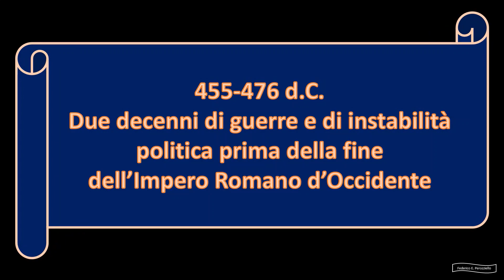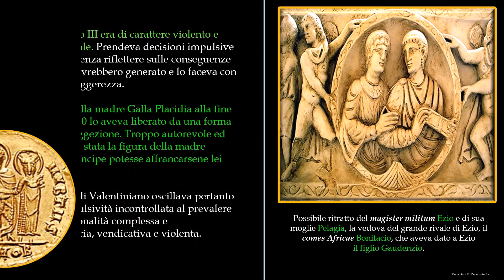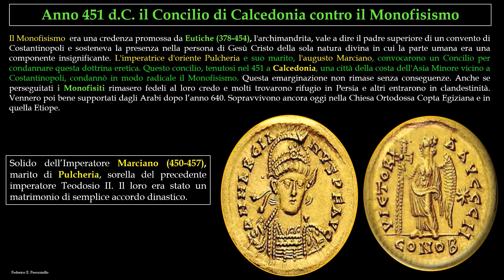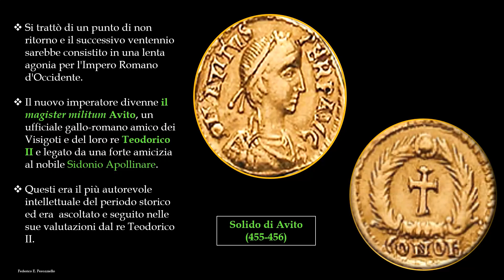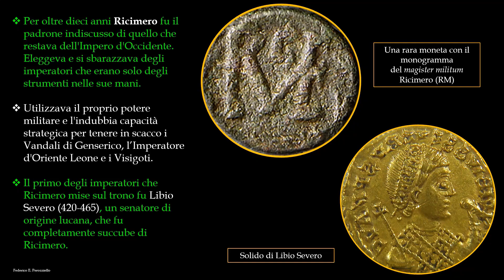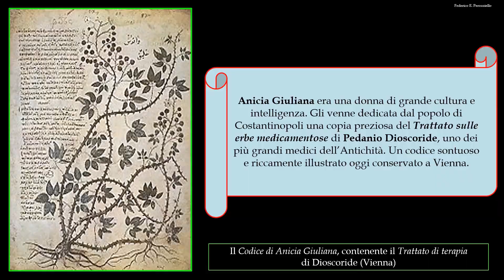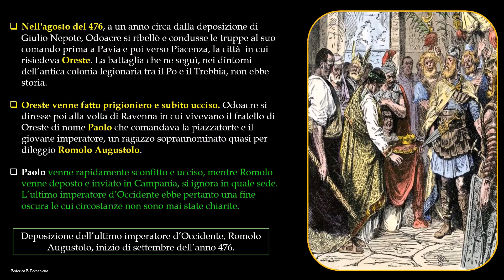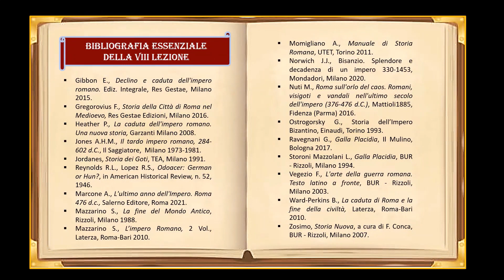ANNO DOMINI 476 D.C. - LA FINE DELL' IMPERO ROMANO D'OCCIDENTE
Riassunto

In questa lezione assisteremo agli ultimi due decenni di vita dell'Impero Romano d'Occidente come istituzione statale. Dopo l'anno 476 saranno necessari altri trecento anni perchè Carlo Magno abbia la possibilità di ricostruire in una modalità simile l'antico Impero romano. Tuttavia l'imperatore dei Franchi preferirà impiegare le sue forze nella "cristianizzazione" forzata della Germania e in seguito l'Impero Tedesco degli Ottoni e dei loro successori germanici non avrà mai la consistenza territoriale del Mondo Tardo Antico.
L'impero d'Occidente sopravviverà come idea e dichiarazione teorica di esistenza  fino allo stato Austro-Ungarico, ma l'Europa Occidentale non riavrà più una sua unità politica, economica e militare.

ANNO DOMINI 476 A.D. - THE END OF THE WESTERN ROMAN EMPIRE

Summary

In this lesson we will witness the last two decades of the life of the Western Roman Empire as a state institution. After the year 476, it would take another three hundred years for Charlemagne to be able to rebuild the ancient Roman Empire in a similar manner. However, the Frankish emperor would prefer to employ his forces in the forced 'Christianisation' of Germany, and thereafter the German Empire of the Ottonians and their Germanic successors would never have the territorial consistency of the Late Antique World.
The Western Empire will survive as an idea and theoretical declaration of existence until the Austro-Hungarian state, but Western Europe will no longer regain its political, economic and military unity.